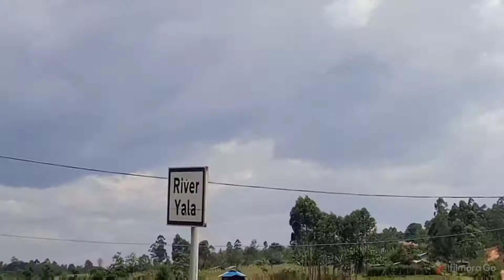River Yala:A stop over at Yala River which cuts across Kakamega County.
River Yala which empties into Lake Victoria is one of the largest rivers in Kenya.
it cuts across Kakamega County with it's source being the Kakamega Forest.